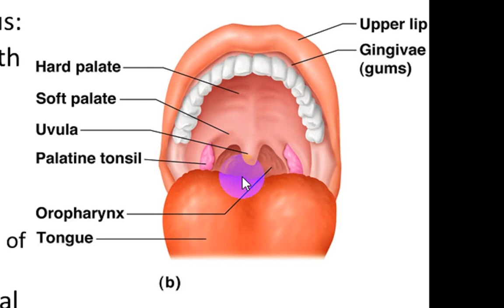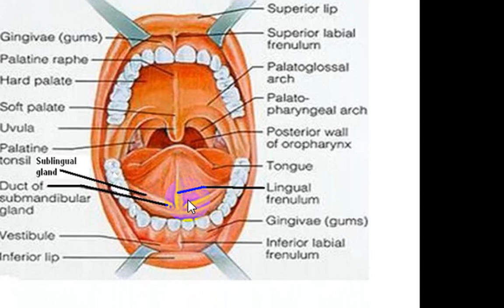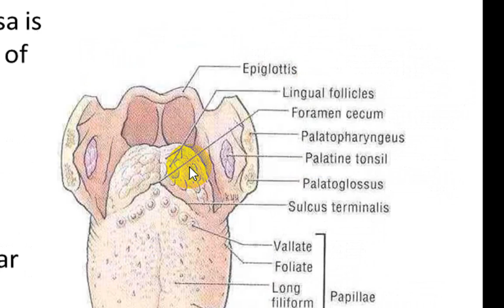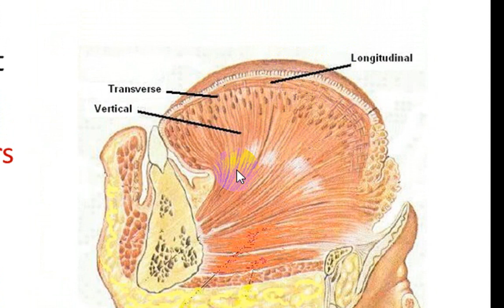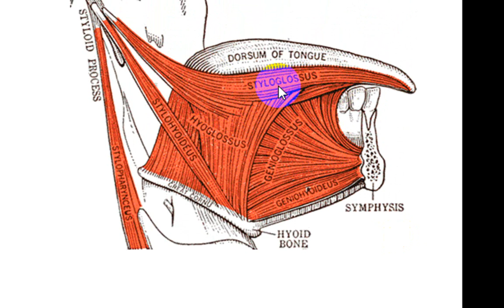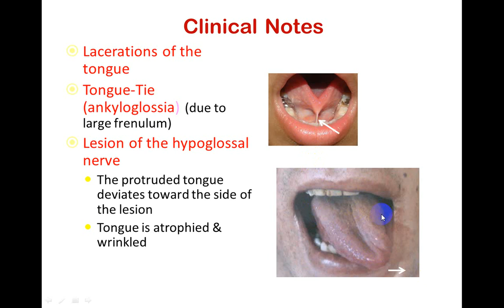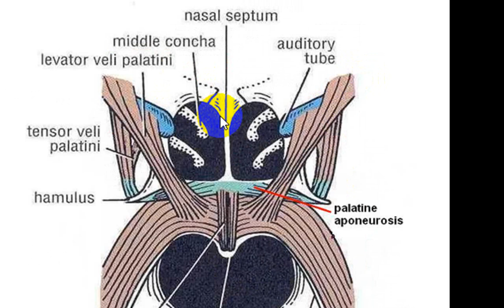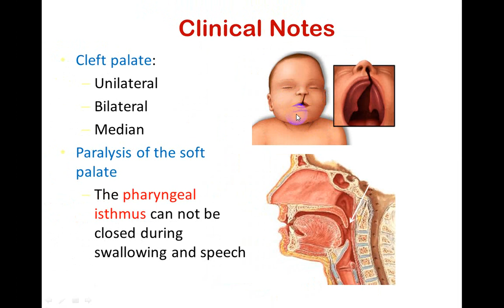Anatomy Lecture / The Oral Cavity